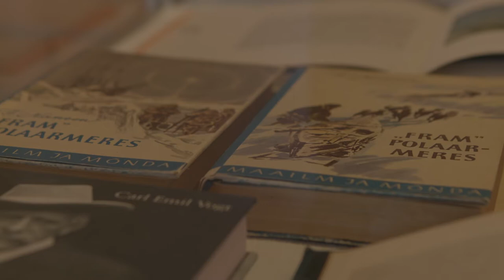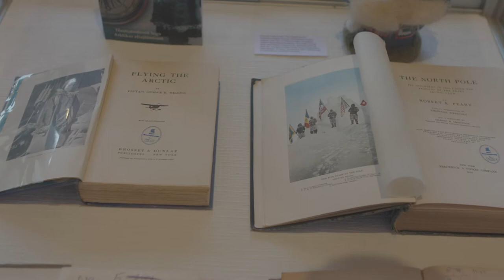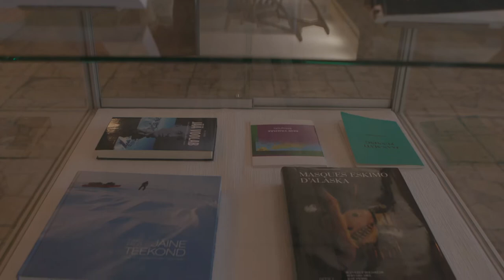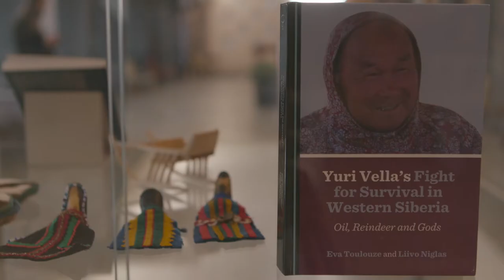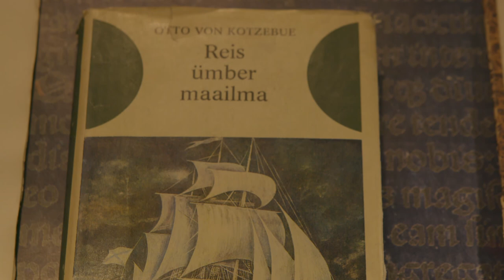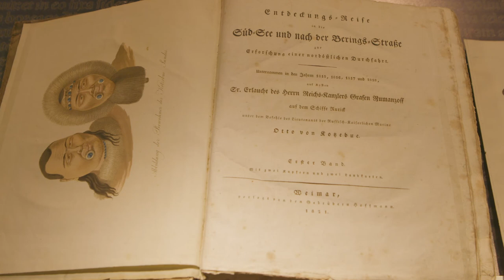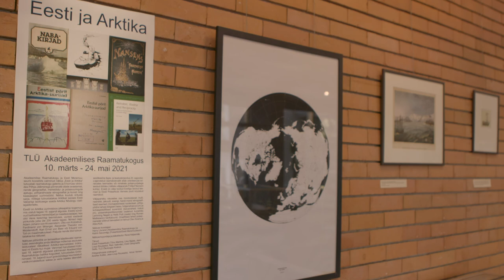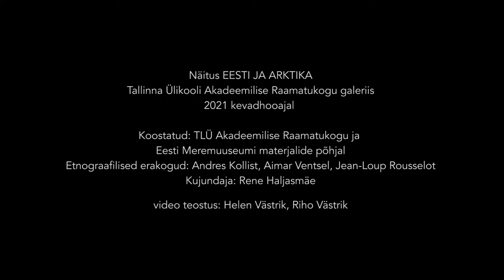Suurnäitus "Eesti ja Arktika"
Maikuu lõpuni saab külastada Akadeemilise Raamatukogu galerii raamatutest, folkloorsetest objektidest ja kujutavast kunstist koosnevat suurnäitust "Eesti ja Arktika". Esimest korda galerii ajaloos tutvustab näitust online's kõigile kättesaadav dokumentaalfilmi "Eesti ja Arktika", mille autor on põhjarahvaid palju dokumenteerinud filmirežissöör Riho Västrik. Filmis kõnelevad väljapanekust näituse ajaloolastest kuraatorid Katrin Savomägi (Eesti Meremuuseum/Polaarklubi) ja Harry Liivrand (Akadeemiline Raamatukogu) ning raamatukogu direktor Andres Kollist.